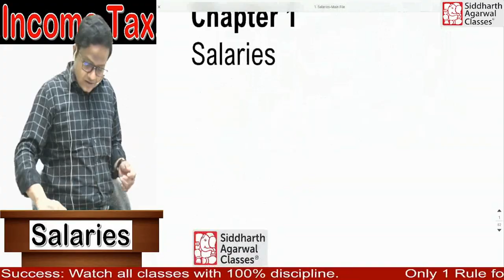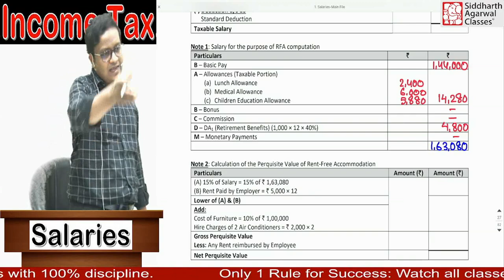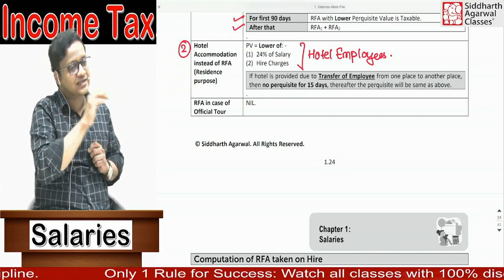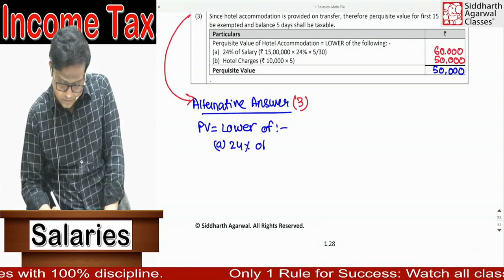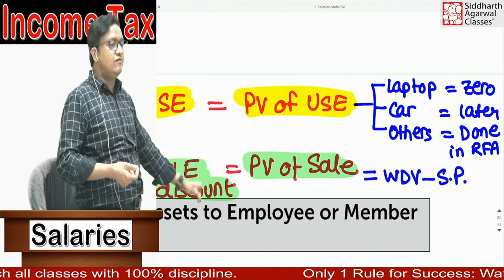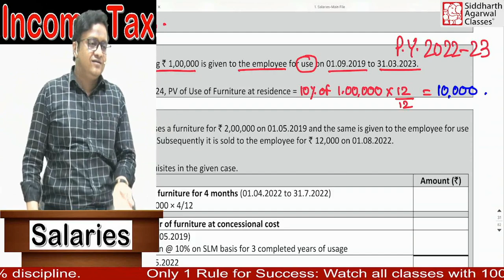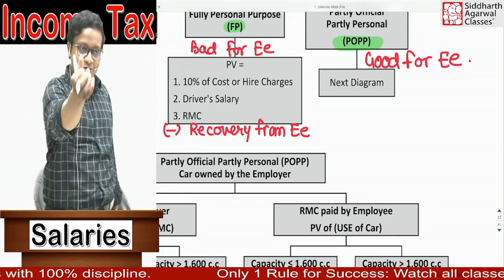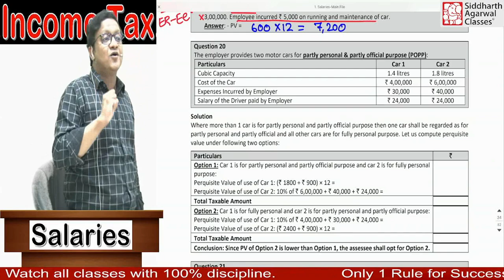Salaries 4th Class | Perquisites | Income Tax | Siddharth Agarwal